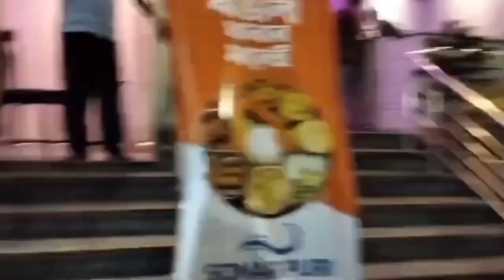PURI VLOG DAY4 PART2// JIBONE PROTHOMAR HAWAI MITHAI KHELAM SANGE AMAR POCHONDER JINISTA HARIYE GALO